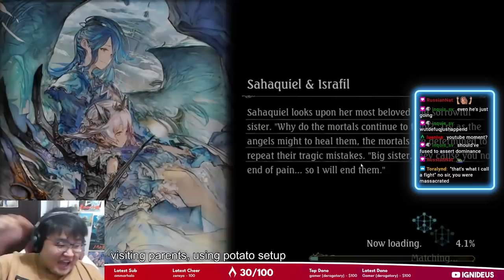The most HYPE games humanly possible (Shadowverse)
Shadowverse Edge of Paradise Rotation Jerry Dragon deck gameplay! Playing my current favourite deck in the Grand Prix.

EDGE OF PARADISE
Shadowverse's 24th card set, Edge of Paradise, will launch at the end of March with 97 cards, new leader cards, and alternate-art cards. Additional cards will be added in May.

This card set shares a stage with our newest story, The Empyrean Inn, and features cards that find home in the otherworldly Ametsuchi. The story's main cast will be joining as new legendary Festive cards.

"No wonder people call this place paradise..."
"It's like a dream come true, isn't it?
I mean sure, we get "rowdy" guests from time to time...
But hey. Who doesn't like a little action?"